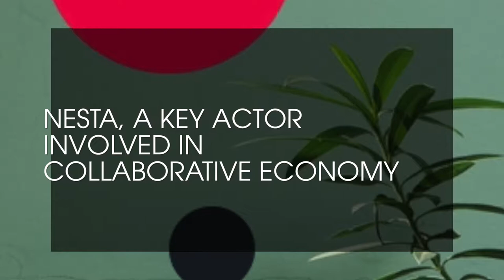Nesta, a key actor involved in collaborative economy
Helen Goulden, executive director at Nesta respond to 3 questions : - What is Nesta mission ?
- Can you tell us more about your collaborative lab ?
- What collaborative economy means for cities ?

 Interview made as part of the Ouishare fest 2017